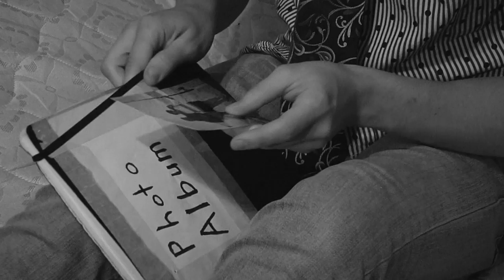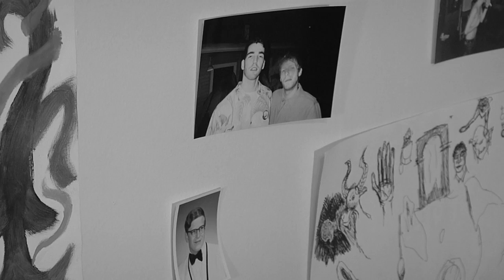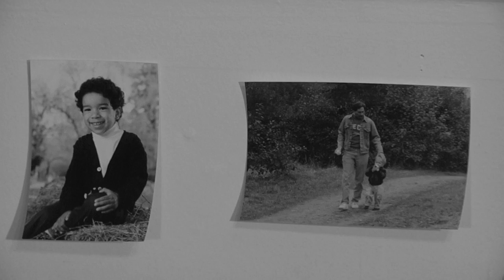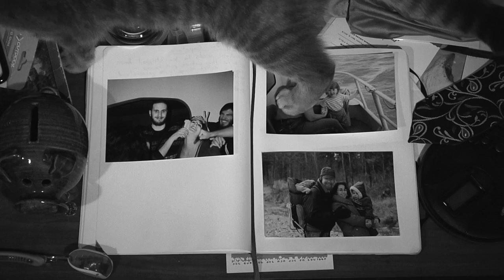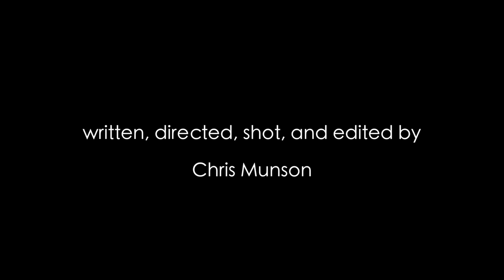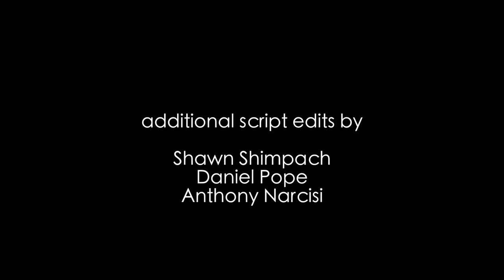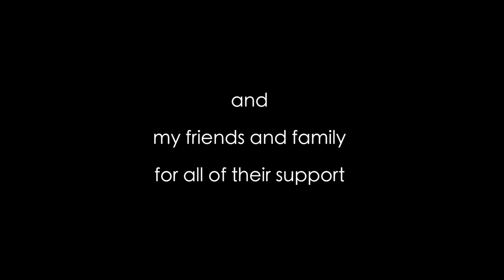people and stuff: a short film by chris munson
My capstone short film